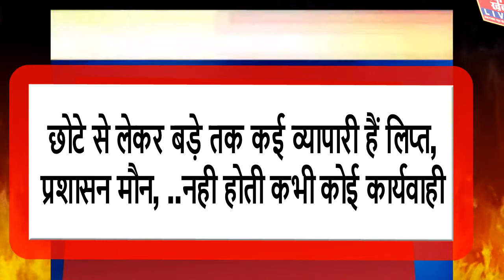किसान हितैसी सरकार में लुट रहा किसान, जिम्मेदार मौन || इंडिया ख़बर LIVE Digital